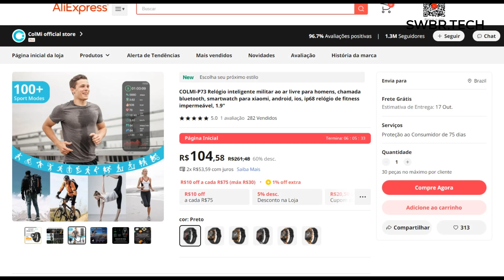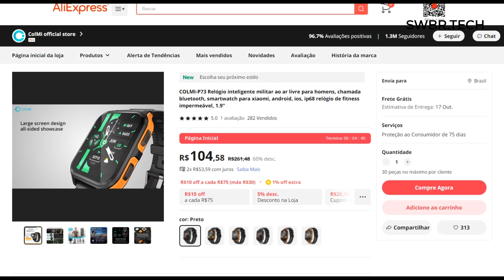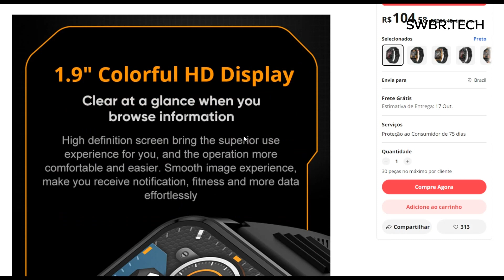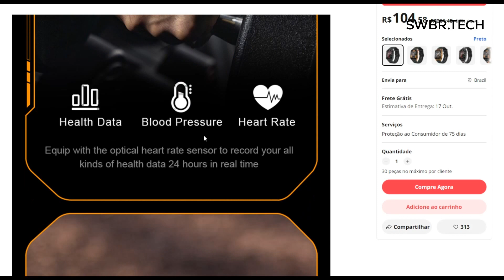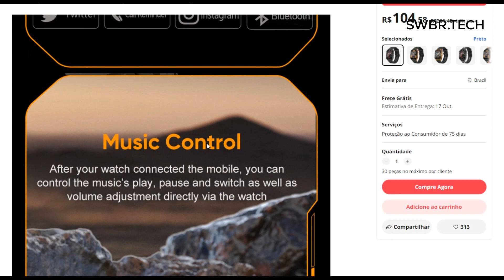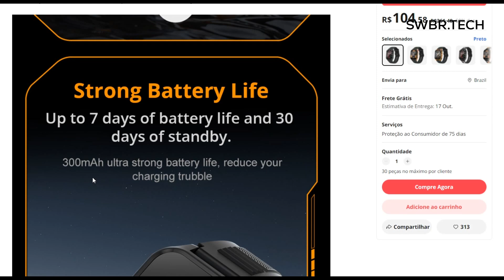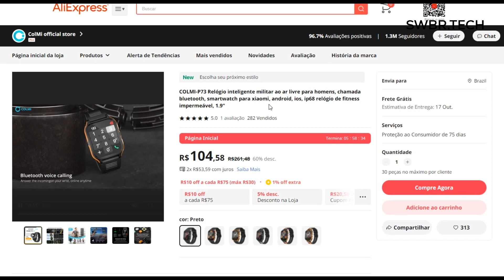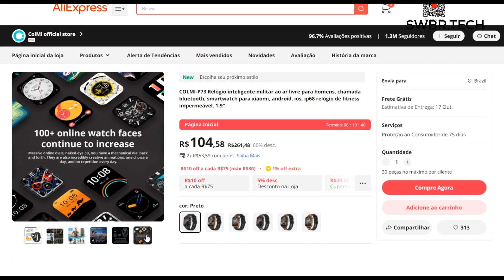Lançamento COLMI P73 - TELA 1.9", 3ATM e MUITO BARATO! Mas já vale a pena comprar?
COMPRE COLMI P73 NO ALIEXPRESS (vendedor oficial)

COLMi P73 - Outdoor Smartwatch Valor Rei

Saúde Características:
Frequência cardíaca baseada em pulso (medição automática), oxigênio no sangue, pressão arterial, rastreador do sono, lembrete de água bebida, lembrete para mover, ciclo fisiológico feminino, modo Zen, suporte de saúde APP.

Voz Chamando Características:
Voice Calling, Dial Pad, Recent Call, Contact, Call Rejection, Voice Assistant.

Vida Características:
Notificações Inteligentes (Chamada, Texto, Notificações do Gmail e do Aplicativo Smartphone), Despertador, Jogo, Lanterna, Temporizador, Cronômetro, Tempo, Controles Música e Câmera do Smartphone, Encontre Meu Telefone e Relógio, calculadora, Ajuste a tela fora do tempo, não perturbe o modo.

Características esportivas:
Registro de atividade (passos, calorias, distância), objetivo esportivo, 100 + modos de exercício, relatório de dados esportivos, IP68 e 3ATM à prova d'água.

Assistir rostos

APP Sync: 100 + relógio enfrenta
Padrão do sistema: 5
Personalize os rostos do relógio: Suporte, você pode definir a imagem que você gosta como o mostrador do relógio.

COLMI P73 Spec.

Chipset principal: JL7013
Tamanho do ecrã: 1,9 ''Grande TFT Color Display.
Resolução do ecrã: 240*284 pixels
Bateria Capacidade: 300 mAh Li-pol bateria.
Vida útil bateria:
Modo de espera: Até 20 dias
Modos de uso típicos: Até 10 dias
Modos de uso pesado: Até 5 dias
Chamada de voz tinuosa: Até 280 minutos
Tempo De Carregamento: Aproximadamente 1,5 horas
Nível impermeável: IP68 e 3ATM Impermeável
APP: "Pubu Wear"
Adequado para telefones celulares com Android 4.4 ou superior, ou iOS 9.0 ou superior.

Língua

Inglês, Português, grego, francês, alemão, japonês, espanhol, italiano, holandês, russo, turco, polonês, árabe, indonésio, hebraico, ucraniano, língua malaia, chinês simplificado.